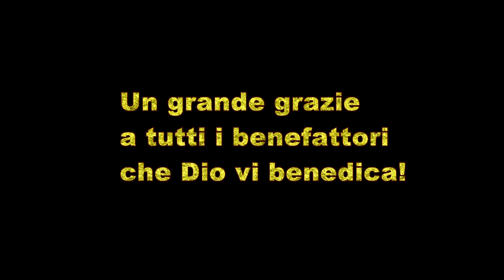Un container per Benin-Africa (Missione dei Frati Francescani dell'Immacolata)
Il nostro grazie va a tutte le persone che ci aiutano in questo nostro impegno. Dio vi benedica!!!

Ripresa video e montaggio di